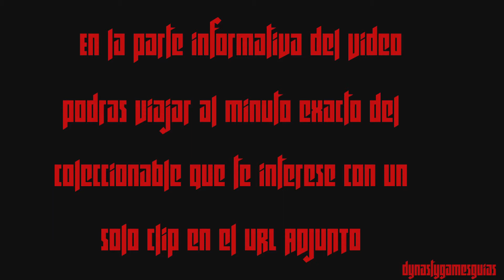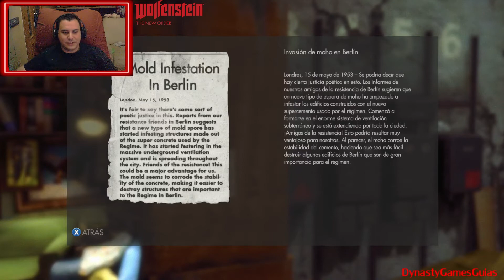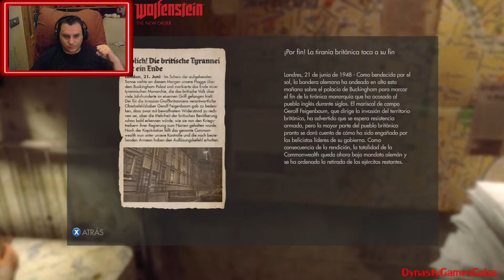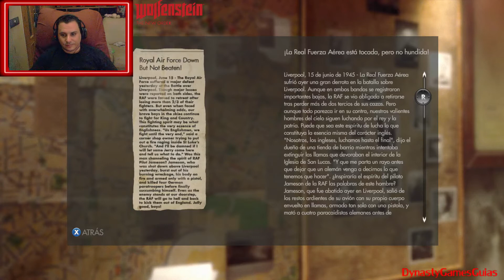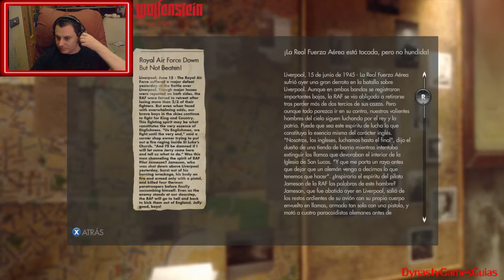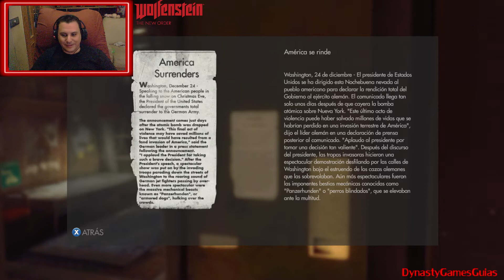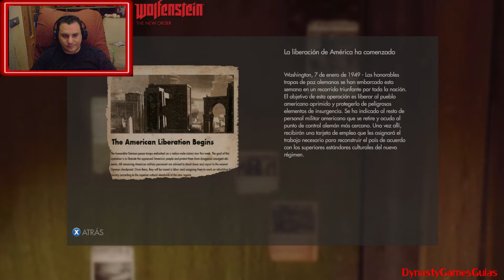Wolfenstein The New Order Guía Capítulo 5 Un nuevo hogar Modo Über Coleccionables Walkthrough 1080p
Todos los coleccionables capítulo 5 Un nuevo hogar:
All collectible Chapter 5:

Gamertag Xbox 360 y One: sergio sc
ID Playstation 3 y 4: SergioSC
Steam: sergiosc
Skype: dynastygamesguias

* IMPORTANTE (solo acepto invitaciones de amigos del canal, mandar mensaje adjunto informado si lo eres, por último las redes o consolas no son para ayudar si no para jugar o conocernos mejor, cualquier duda o ayuda que necesites en los comentarios de los videos).

DESCRIPCIÓN DEL JUEGO:

Wolfenstein®: The New OrderTM revitaliza la serie que creó el género de los shooters en primera persona. Machine Games, un estudio compuesto por un veterano grupo de desarrolladores muy laureados por su labor creando juegos impulsados por la trama, han sido los encargados de desarrollar Wolfenstein, que ofrece una elaborada narrativa repleta de acción, aventura y combate en primera persona.

Intenso, cinematográfico y con unos gráficos impresionantes gracias al motor id Tech® 5 de id Software, Wolfenstein envía a los jugadores en una misión personal por toda Europa para derrocar a la maquinaria de guerra nazi. Con la ayuda de un pequeño grupo de miembros de la resistencia, podrás infiltrarte en instalaciones de máxima seguridad, enfrentarte a legiones nazis de alta tecnología y hacerte con el control de las superarmas que les han permitido conquistar la Tierra... y mucho más.

Fecha de lanzamiento: 20 mayo 2014

HISTORIA:

La fuerza e intimidación implacables de las que hacen gala los nazis, combinadas con una misteriosa y avanzada tecnología, han doblegado incluso a las naciones más poderosas. Eres el héroe de guerra norteamericano B.J. Blazkowicz, que tras un coma de 14 años, ha despertado en una versión alternativa e inimaginable de los años sesenta en la que el monstruoso régimen nazi ha ganado la Segunda Guerra Mundial y ahora gobierna el planeta con puño de hierro. Y tú eres el único que puede reescribir la historia.

CARACTERÍSTICAS:

Acción y aventura
Las impresionantes secuencias de Wolfenstein cuentan con intensas persecuciones en coche por montañas, exploraciones submarinas, máquinas de guerra nazis controladas por el jugador y mucho más, todo ello combinado para ofrecer una increíble experiencia de juego de acción y aventura.

Historia y personajes
Acción a raudales y emocionantes aventuras entrelazadas con una narración de ritmo intenso que te sumergirá de lleno en el mundo del juego con personajes memorables.

Ambientación histórica
El telón de fondo son unos años sesenta alternativos en los que descubrirás un mundo desconocido gobernado por un enemigo conocido, un enemigo que ha cambiado y retorcido la historia que conoces.

Arsenal y asaltos
Asalta instalaciones de investigación secretas y arsenales fuertemente protegidos para mejorar tus herramientas de destrucción. Experimenta intensos combates en primera persona en los que te enfrentarás a robots gigantes nazis, enormes súper soldados y tropas de choque de élite.